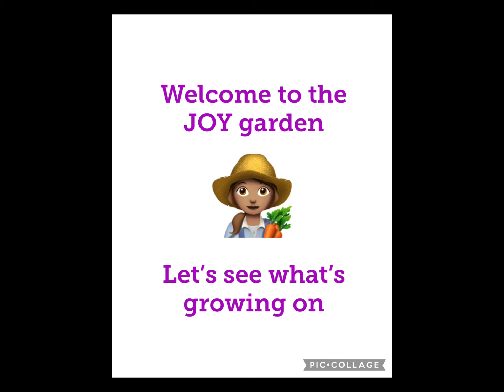When Insects attack: They got me y’all!!!